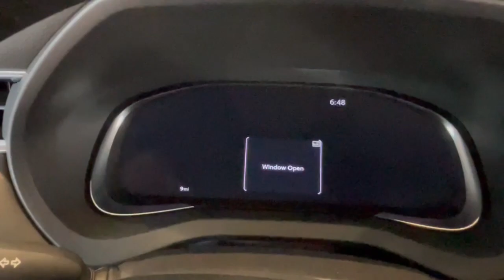2024 Toyota Venza Phoenix, Glendale, Peoria, Sun City, Surprise, AZ RJ187714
JTEAAAAH8RJ187714 Wind Chill Pearl New 2024 Toyota Venza Limited available in Phoenix, Arizona at Bell Road Toyota. Servicing the Glendale, Peoria, Sun City, and Surprise, AZ area.

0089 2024 Toyota Venza Limited 2.5L 4-Cylinder DOHC 16V Continuously Variable (ECVT) AWDAWD. 40/37 City/Highway MPGAWD 4-Wheel Disc Brakes 9 Speakers ABS brakes Activity Mount (TMS) Air Conditioning All Weather Floor & Cargo Liner (TMS) Alloy wheels AM/FM radio: SiriusXM Apple CarPlay/Android Auto Auto High-beam Headlights Auto-dimming Rear-View mirror Automatic temperature control Axle Ratio: TBD Brake assist Bumpers: body-color Chrome wheels Door Edge Guards (TMS) Driver door bin Driver vanity mirror Dual front impact airbags Dual front side impact airbags Electronic Stability Control Emergency communication system: Safety Connect (1-year trial) Emergency Kit (TMS) Exterior Parking Camera Rear Four wheel independent suspension Front anti-roll bar Front Bucket Seats Front Center Armrest Front dual zone A/C Front fog lights Front reading lights Fully automatic headlights Garage door transmitter: HomeLink Heads-Up Display Heated & Ventilated Front Bucket Seats Heated front seats Heated steering wheel Illuminated entry Knee airbag Leather Shift Knob Leather steering wheel Low tire pressure warning Memory seat Navigation system: Dynamic Navigation (3-year trial) Occupant sensing airbag Outside temperature display Overhead airbag Overhead console Panic alarm Passenger door bin Passenger vanity mirror Perforated SofTex Seat Trim Power door mirrors Power driver seat Power Liftgate Power passenger seat Power steering Power windows Premium Paint Quick Charge Cable (TMS) Radio data system Radio: Premium Audio w/Dynamic Navigation & JBL Rain sensing wipers Rear anti-roll bar Rear seat center armrest Rear window defroster Rear window wiper Remote keyless entry Roof rack: rails only Speed control Speed-sensing steering Split folding rear seat Spoiler Star Gaze Fixed Panoramic Roof Steering wheel mounted audio controls Telescoping steering wheel Tilt steering wheel Traction control Trip computer Turn signal indicator mirrors Variably intermittent wipers Ventilated front seats and Wheels: 7 x 19 Alloy.This vehicle may have the following dealer added accessors: PAINT SEALANT ($695) THEFT PROTECTION ($289) APPEARANCE PACKAGE ($695) WINDOW TINT ($695) NITROGEN ($299) AVAS GPS ($895). Price does not include tax title license or $529 dealer doc fee. Please call for availability.